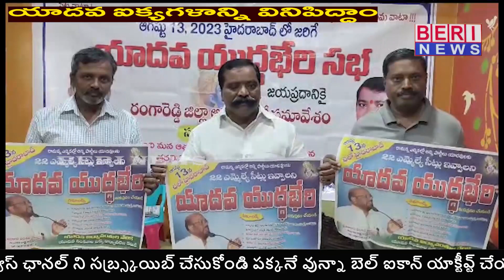ఆగస్టు 13న సరూర్నగర్ లో జరగబోతున్న చలో యాదవ్ యుద్ధభేరి కార్యక్రమాన్ని విజయవంతం చేయడానికి తరలిరండి